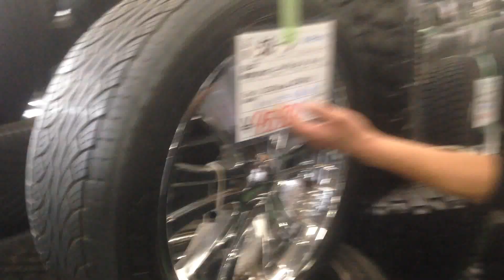Boss!リンカーンナビゲータに装着してました。22インチ中古タイヤアップライジング太田店全国発送しております。深谷市熊谷市渋川市